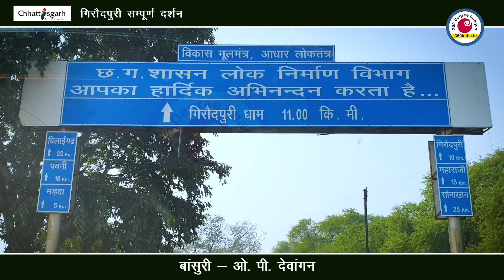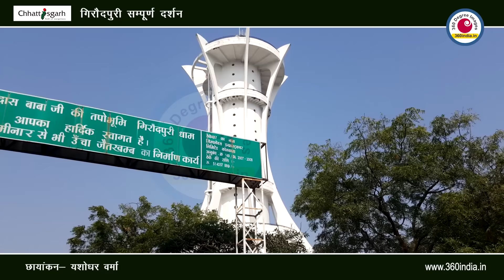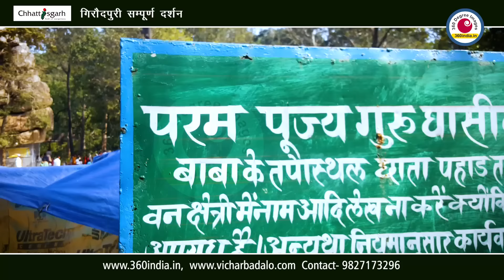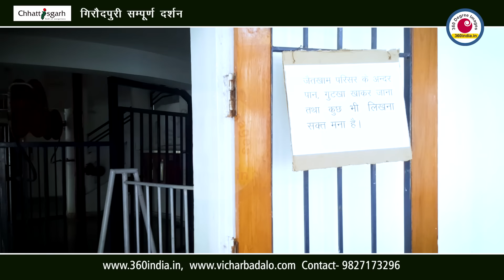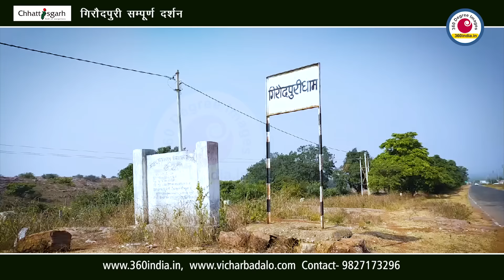Panthi Dhun | OP Dewangan Flute | Sanna Na Nanna | सन्ना न नन्ना | गिरौधपुरी ड्रोन वीडियो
OP Dewangan Flute | सन्ना न नन्ना | बांसुरी धुन | गिरौधपुरी दर्शन ड्रोन वीडियो | guru Ghasidas Baba
About Giroudpuri Dham-
Giroudpuri Dham is situated at the confluence of the Mahanadi and the Jonk river located at an approximate distance of 80 km from Bilaspur. Sanna Na Nanna- Panthi Geet (Flute Cover By- OP Dewangan)
पहली बार गुरु घासीदास जी को समर्पित पंथी गीत " सन्ना न नन्ना " बांसुरी धुन में
प्रसिद्ध बांसुरी वादक एवं संगीतकार ओ पी देवांगन जी के द्वारा मधुर धुन में